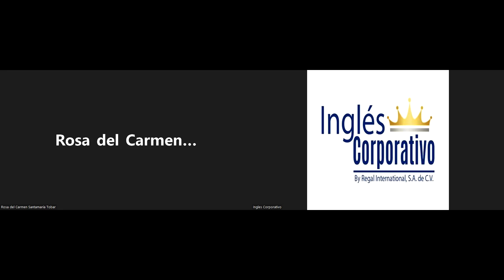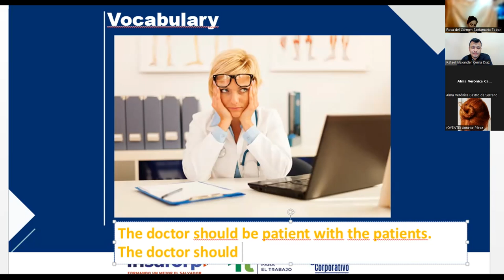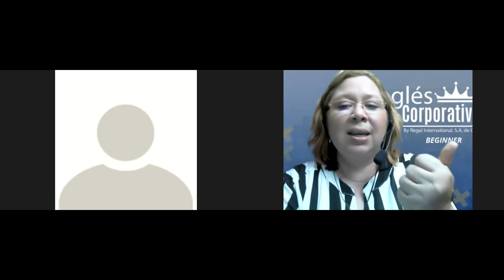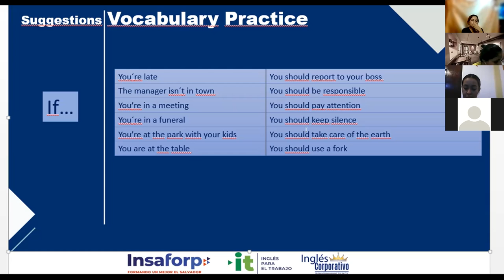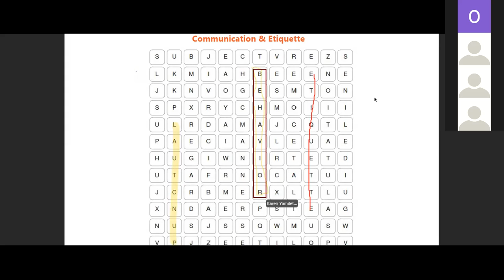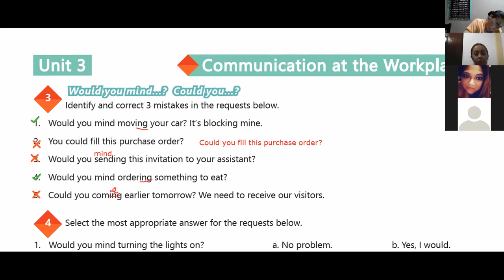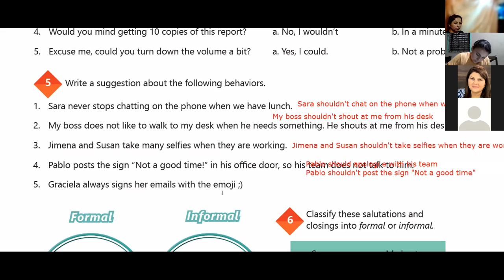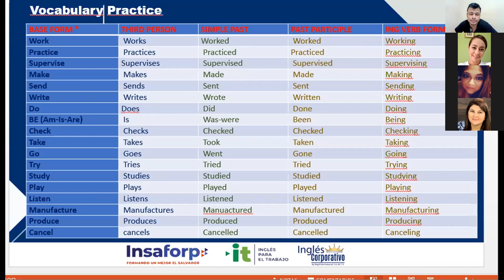Ingles Corporativo-04-07-2022-Vocabulary Practice Unit 3